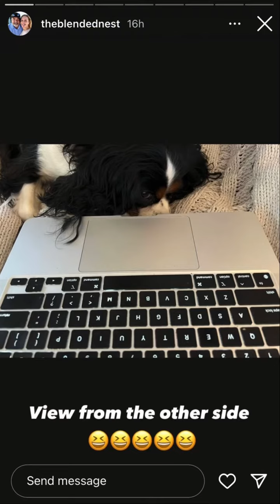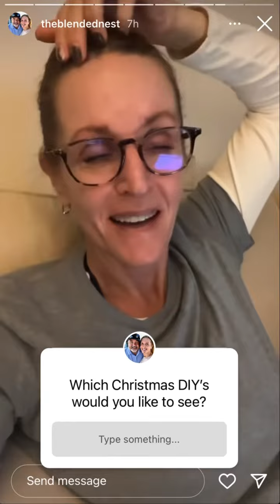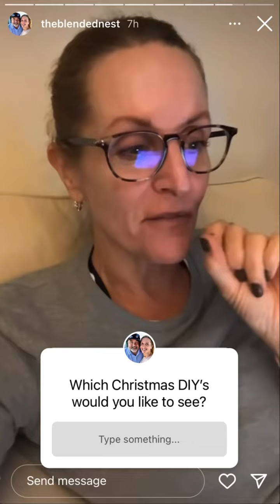TheBlendedNest - 11.03.23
eb + Rob - @theblendednest
Shop my LTKit updated weekly ↓
liketoknow.it/theblendednest